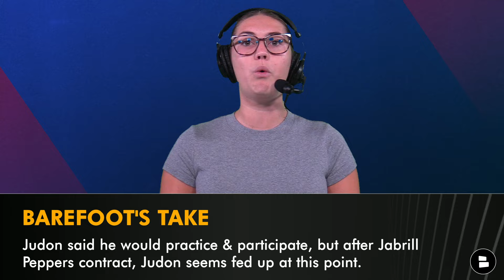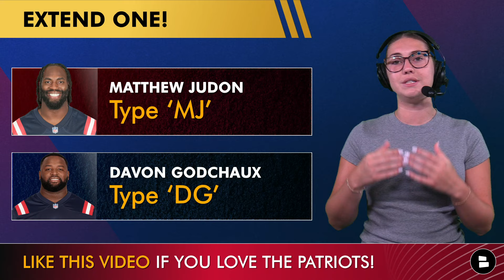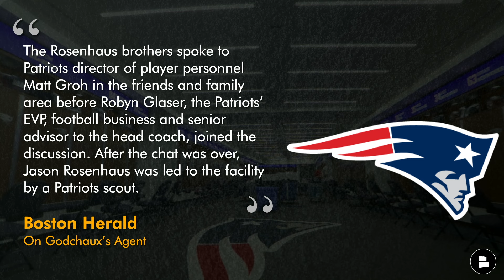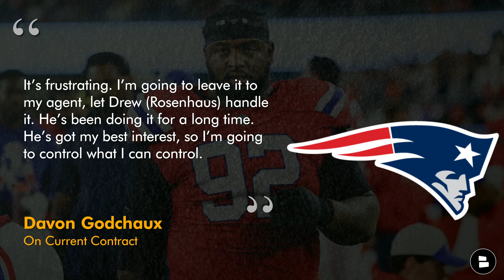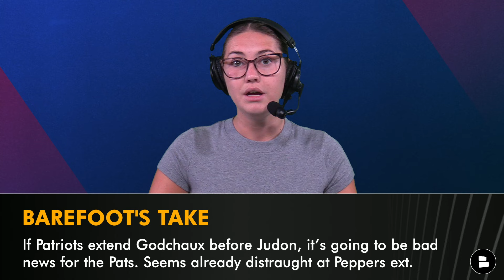Matthew Judon WALKS OUT Of Patriots Practice After ‘Animated’ Contract Discussions | Patriots Rumors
Patriots rumors are focused on Matthew Judon highlights or lack thereof. Matthew Judon rumors have the spotlight once more after several media outlets such as NBC Sports Boston, Boston Herald, NESN, and more have viral videos of Judon having ‘animated’ conversations with Jerod Mayo and Eliot Wolf. This conversation comes after Mattgew Judon apparently was holding-in during the first day of full pads for the Patriots. Could Matthew Judon be done with the New England Patriots? TUNE IN as Allie Barefoot breaks down the latest Matthew Judon news.

Davon Godhcaux rumors were also going viral at Patriots training camp after Godchaux’s agent appeared at practice. Davon Godchaux rumors have surfaced in the last few days of Godchaux wanting a contract extension. Could Godchaux’s agent mean a contract agreement will be done soon?

DAILY New England Patriots YouTube videos on the latest Patriots draft rumors, free agency rumors, and coaching news!

Davon Godchaux rumors on contract with the Patriots:
“It’s frustrating. I’m going to leave it to my agent, let Drew (Rosenhaus) handle it. He’s been doing it for a long time. He’s got my best interest, so I’m going to control what I can control. It’s frustrating playing for no guaranteed money, but I’m going to put it in Drew’s hands…I’ve been consistent throughout my eight years in the league. I want to be rewarded.”

NOTI GANG - get some Patriots Today clout by commenting "First" in the comment section!

ESPN, Bleacher Report, Fox Sports, Barstool Sports, and PFF have great articles...but we have better New England Patriots articles

Boston Herald on Davon Godchaux’s agent at Patriots training camp:
“The Rosenhaus brothers spoke to Patriots director of player personnel Matt Groh in the friends and family area before Robyn Glaser, the Patriots’ EVP, football business and senior advisor to the head coach, joined the discussion. After the chat was over, Jason Rosenhaus was led to the facility by a Patriots scout.”

Follow Patriots Today host, Allie Barefoot, to never miss any of the happenings around the New England Patriots

Patriots coaching staff:
General Manager: TBD
Head Coach: Jerod Mayo
Offensive Coordinator: Alex Van Pelt
Defensive Coordinator: DeMarcus Covington
Special Teams Coordinator: Jeremy Springer

Patriots fans! Answer today's questions asked by host Allie Barefoot:
- Which player should the Patriots extend first? Matthew Judon Type 'MJ', Davon Godchaux Type 'DG'
- One-word reaction to Matthew Judon holding-in at training camp?

Help us reach more Patriots fans by sharing today's video on Facebook, Twitter and/or Instagram!

Show support for the channel by smashing that 👍👍👍